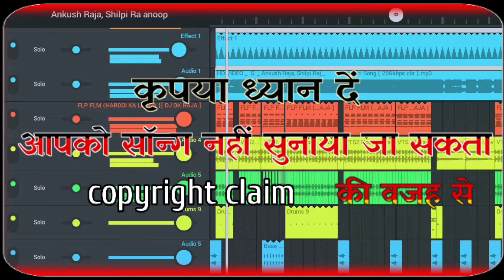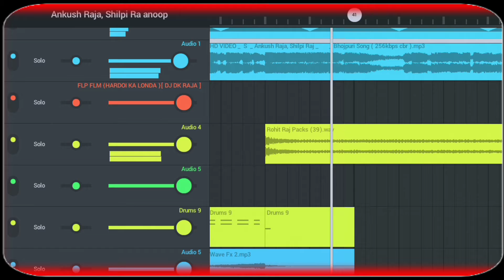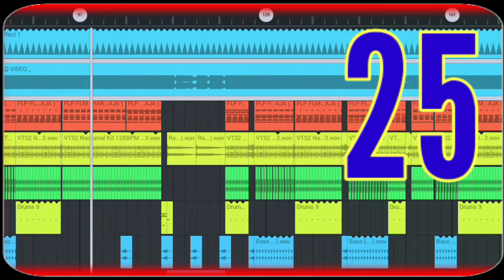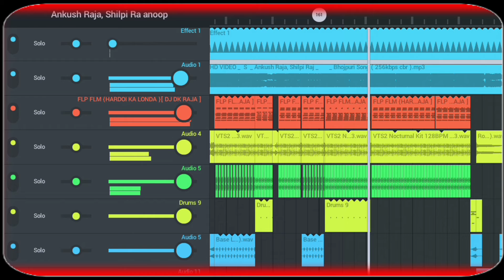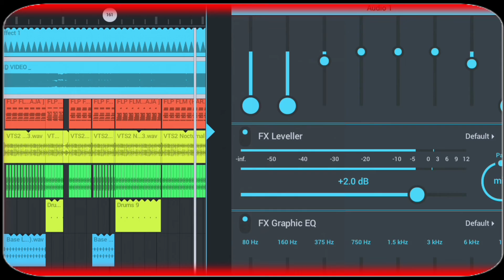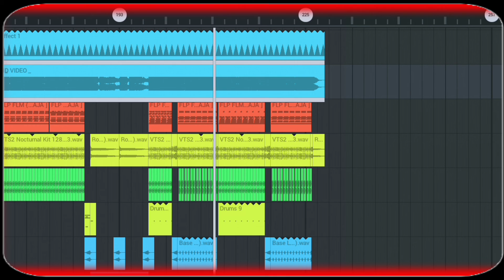Flp Flm Project | सोहरवा गवावS भौजी | Ankush Raja | शिव जी को समर्पित सोहर गीत | Dj Remix | No Voice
सोहरवा गवावS भौजी _ Ankush Raja, Shilpi Raj _ शिव जी को समर्पित सोहर गीत
Pi Li Pudina | फिर से तहलका मचा दिया Pawan Singh का New Bolbam Song | Priyanka Singh | Ft. Srishti